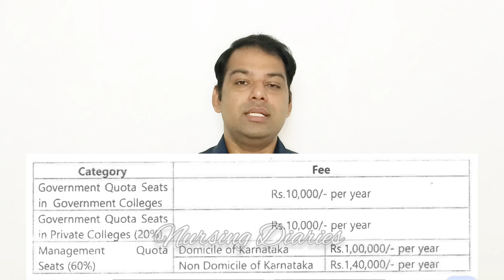KEA -LBS Updates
Pre Booking and other Guidance (whatsapp/ call): 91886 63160,  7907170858

*Admission 2024 (Nursing & Paramedical) Guidance Group* by Nursing Diaries (Free Group)